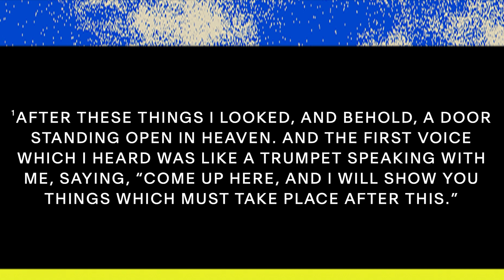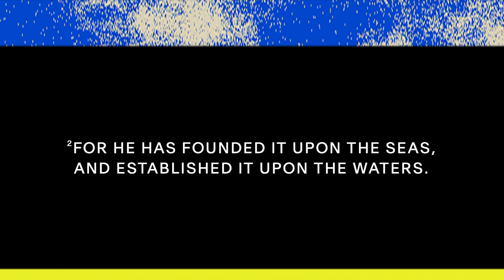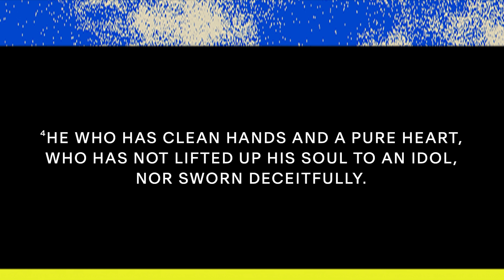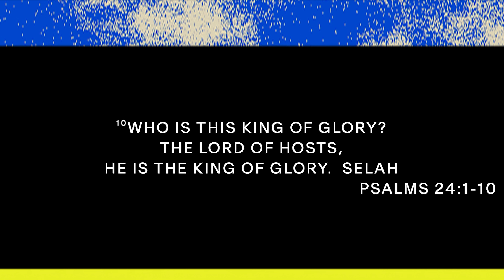Ascending The Hill of The Lord | Jim Hennesy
Join us live here on YouTube, Sunday mornings at 9am and 11am.

For more information about Trinity Church, you can visit trinitychurch.org.

If you need prayer, visit our prayer wall, or during service times, you can chat with a member of our prayer team: